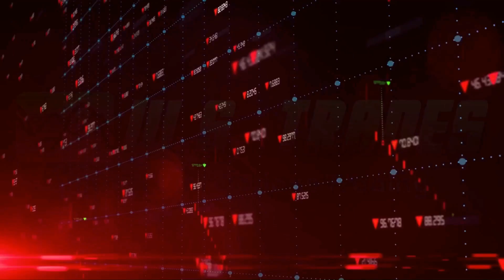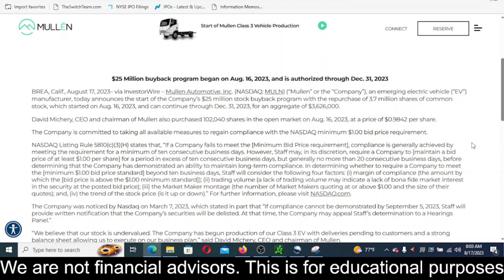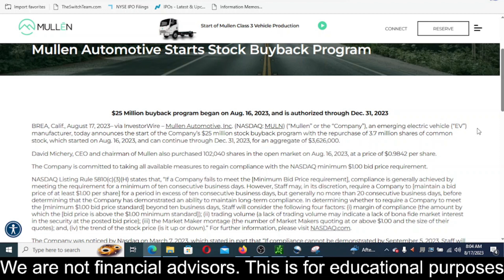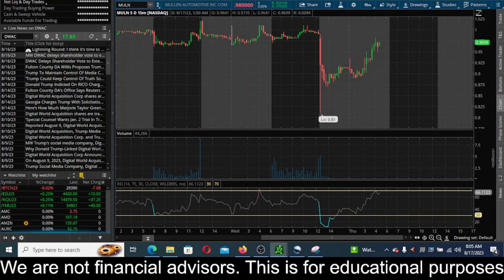MULN Stock Prediction! Mullen Automotive Stock Prediction! MULN Stock News! $MULN 8/17/2023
GhatGPT
Thinkscript
Google Stock Analysis
Meta Stock Analysis
Verizon Stock Analysis
BBBY Stock Analysis
Netflix Stock Analysis
Bank of America Stock Analysis
Stock Curry
TSLA Stock
SHOP Stock
ATER Stock
Aterian Stock
NFLX Stock
Netflix Stock
MDVL Stock
thegodpill
Gevo stock
Rcat stock
Prog stock
Chpt stock
Robinhood Stock
Wallstreet Trapper
Gazprom Stock
Meet Kevin
ILUS Stock
INDO Stock
LCID Stock
RSX Stock
Sberbank Stock
TTCF

Sony Stock
SBEV Stock
Netlist Stock
Trey Trades
SDC Stock
Stock Moe
Jim Cramer
Kenan Grace
Matt Kohrs
Stock Moe